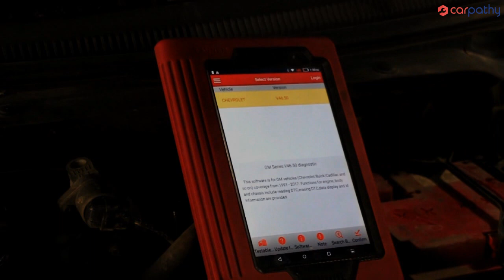General Car Service & Routine Checkup | Carpathy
Car Service in Delhi NCR & Bangalore

General Car Service Starting at Rs 2099 only

- Recommended after every 6 months or 10,000 km run of the car, whichever is earlier
- Takes around 6 hours
- Free Pickup and Drop from your home/office

Car Service Includes:
Engine Oil - Replacement
Engine Oil Filter - Replacement
Air Filter - Replacement
Coolant - Topup
Brake Fluid - Replacement
Steering Fluid - Topup
Wiper Fluid - Topup
30 Functionality Points Inspection
Car Interior - Vacuuming & Polishing
Car Exterior - Washing

Different Services at affordable cost just a step ahead

6) Buying a used car?
Get it inspected first to know if its worth it!